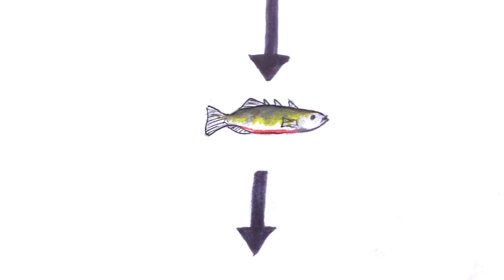Putting a Killer Fish in a Pool - how a pike can clear the water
Putting a pike in the plunge pool may sound counter intuitive (daft) but in this situation, it sounds like such a reasonable idea. The pool has unwanted sticklebacks, they eat our precious filter feeding daphnia. The pike should control the numbers of stickleback and allow the population of daphnia to recover.

for a free DIY Organic Pools pdf see:  organicpools.co.uk/DIY%20DVD.htm